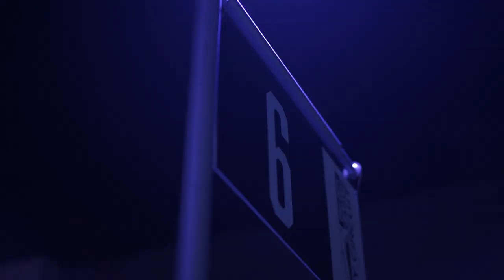Atlanta FaZe Los Angeles Home Series Recap | Call of Duty League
If you missed watching the Los Angeles Home Series Hosted by OpTic Gaming and LA Guerillas, here is a full recap through the eyes of Atlanta FaZe.